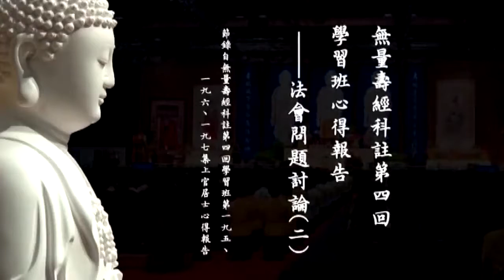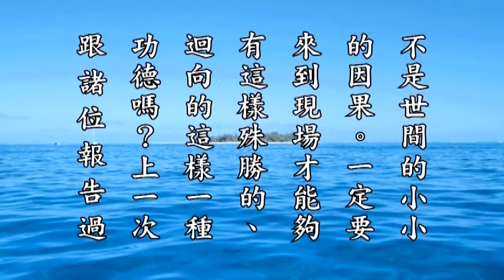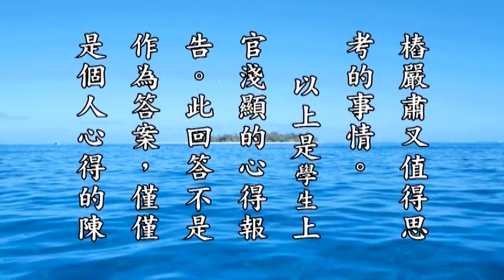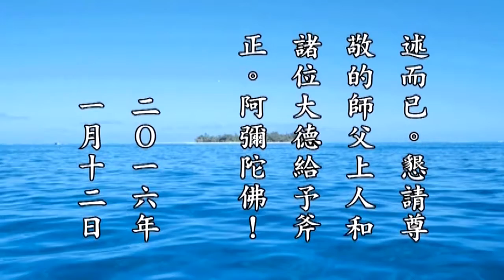淨空老法師 與 上官居士 法會問題討論 02